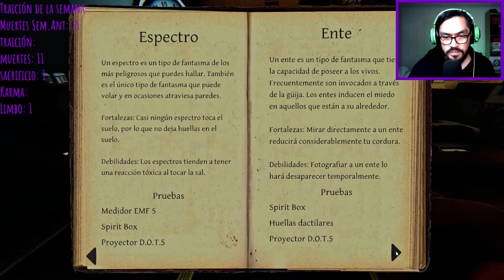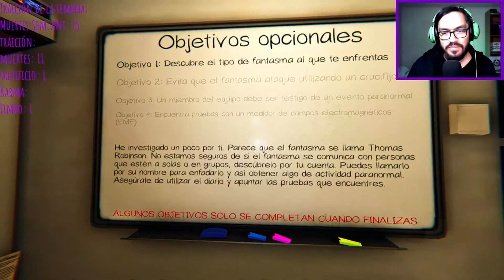Phasmophobia | Una entidad lista en Tanglewood (Sacado del directo) | Gameplay en español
¿Me quieres recomendar Bandas?/Do you want to recommend me Bands?
Usa el canal de mi discord./Use the channel in my discord.